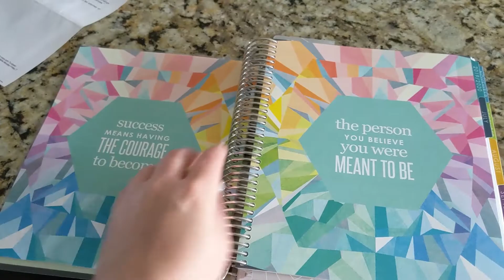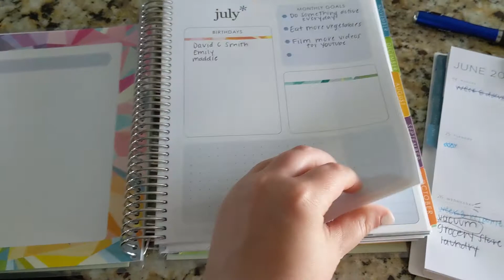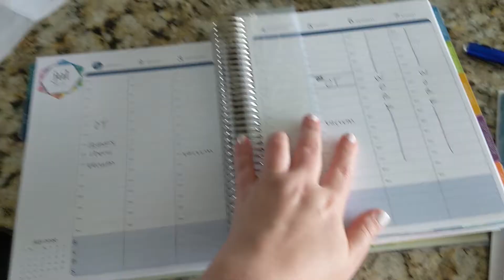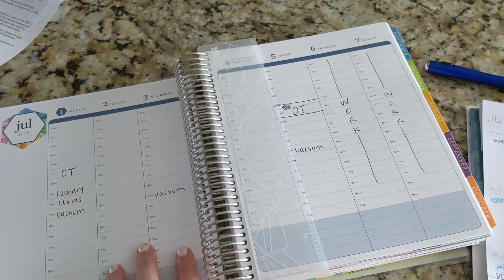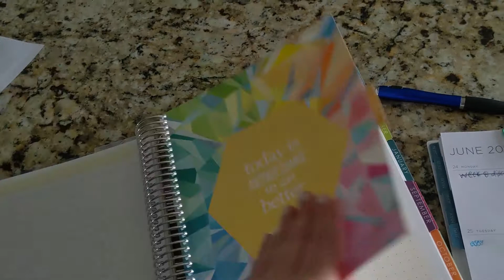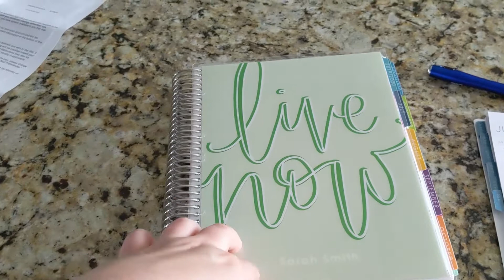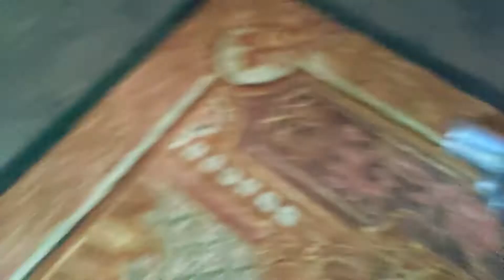|LIFESTYLE| A Day Off with Me!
Every curious what a day off is like with a nurse? Watch and find out! This was just a day where I did not have any errands to run and was able to stay home for the day. I hope you enjoy!